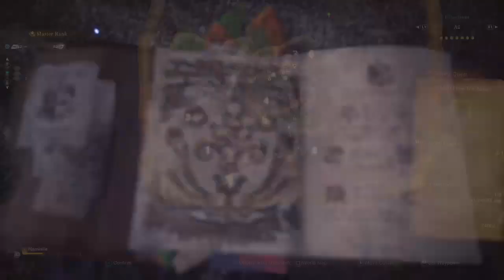Monster Hunter world Venom Blades